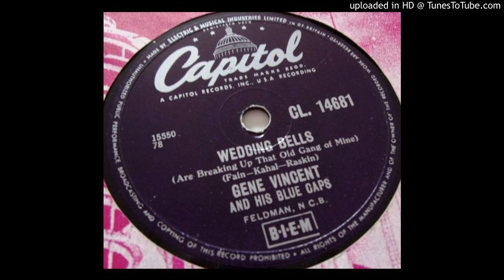GENE VINCENT Wedding Bells 78 1956